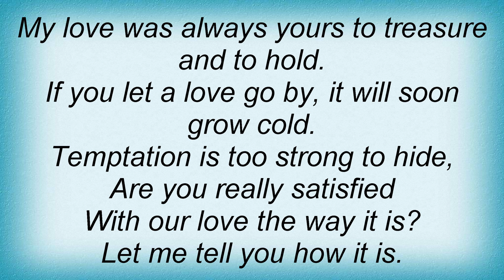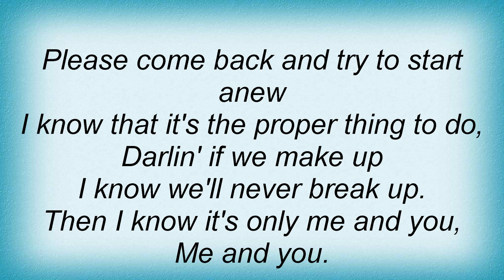Lindsey Buckingham - It Was I Lyrics